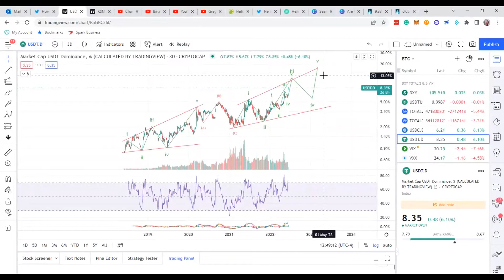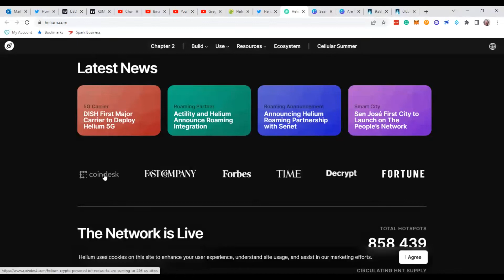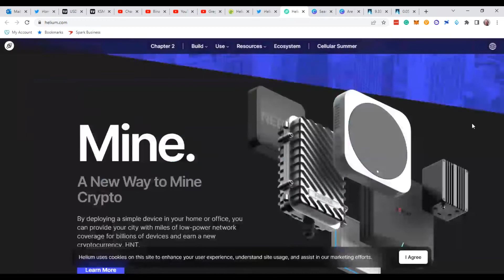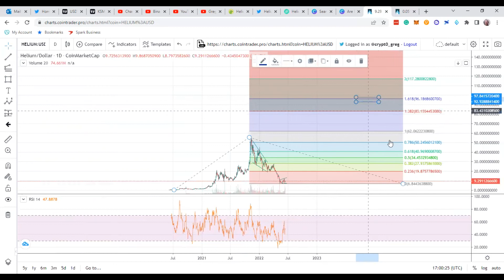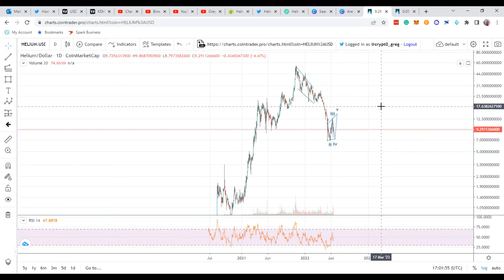Helium Cryptocurrency in a correction? After MASSIVE MOVE over $100? Maybe, let's take a look.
Follower request I go over Helium Cryptocurrency, and if Bitcoin and Ethereum turn bullish it will be greener pastures for &HNT crypto. Right now, it is at the moment of truth and more than likely it is in a corrective move to swing back down. If not, HNT crypto would be massively bullish and ready to make HUGE moves to the upside.